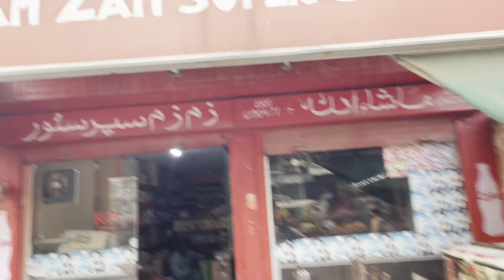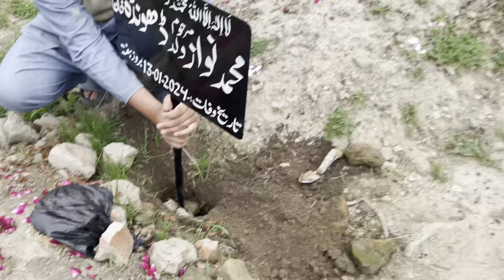Masjid Ma Marble Ki Polishing Start Krwa Di | Ab Hum Namaz Kidr Parhta Ha?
In this Vedio ma first of all namaz parhna gia zuhr ki to waha marble ki polishing ka kam start krwaya hoa tha chachu logon na wo dakha har gagha pani aor white cement tha aor then masjid sa namaz parh k wapis ay aor usman bhai ka sarh grocery laina gay dagoon ka saman kue k usman bhai k dada abu ka chalisway ka khatm .baki ja k vlog dakho